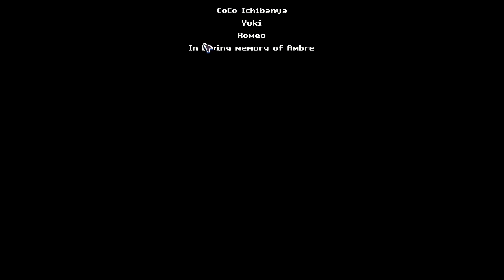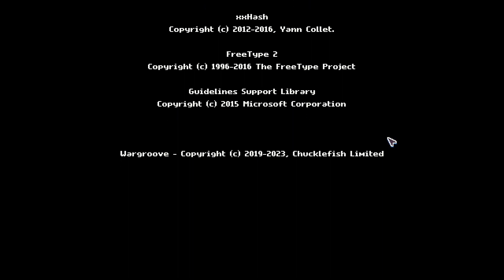Let’s Play Wargroove 2 On [Steam] – 30 – Broken Hearts, Broken Minds. Don't skip the Credits!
Hello, dear viewer, and welcome to Wargroove 2 on Steam! Wargroove 2 is a turn-based tactics game by Chucklefish in the same vein as Advance Wars. Ever want a powerful Commander to charge into battle with a special ability to turn the tide? Have you always thought an army of mouse-folk armed with crystal weaponry would make fun sound effects with their little weapons? Find out the answers to such burning questions as well as a map customizer and roguelike Conquest mode! Wargroove 2 currently costs $19.99 on Steam and Nintendo Switch. The sequel is set to come out now as well! Wargroove is rated T for Teen. I hope you enjoy this video of Wargroove 2, dear viewer!

Wargroove 2 is described on its Steam Page as follows:
  “Trouble stirs on the shores of Aurania. An ambitious new faction has unearthed forbidden relics capable of catastrophic consequences. But how far will they go to achieve glory? Take to the battlefield, sea, and sky with a cast of new Commanders, using your wits to wage turn-based war!

Wargroove is back! Embark on an all-new adventure, filled with unlikely friendships, unknown adversaries, and ugly revenge plots. Wage war against your foes with a cast of new Commanders and utilise their new tiered ‘groove’ ability system to sway the fight in your favour. Design and share maps, cutscenes, and campaigns with easy-to-use editors and in-depth customization tools.

Three years have passed since Queen Mercia and her allies defeated the ancient adversaries and restored peace to Aurania. Now, an ambitious foreign faction is unearthing forbidden technologies that could have catastrophic consequences for the land and its people. Battle your way through 3 Campaigns following 1 interweaving story. Only bold decisions, smart resourcing, and tactical know-how can repair a fractured realm…

Conquest is a brand new roguelike single-player game mode. In these quick-paced, bite-sized battles every choice is permanent. Gold and health carry from skirmish to skirmish, and no unit is dispensable. Choose your Commander, starting troops and plan your route to victory!

Like Lunar Nebula Gaming? Want some more content or just looking to show your thanks for the channel?

Intro and Outro Music for the YouTube video by Jonathan Loew. Check out his EP “Analog Dreaming” here: